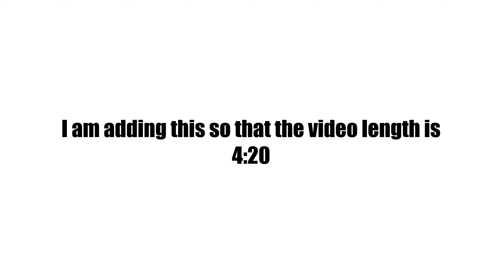Drifting a Crazy 796 HP BMW E34 M5 | Discord Member Mods (Assetto Corsa)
This is a pretty sick car I got the chance to tune for a Discord member.

Wheel:
Thrustmaster T300RS

PC Specs:
ASRock X470 Taichi

Chapters:
0:00 - Chaser Cam
2:02 - Driver Cam